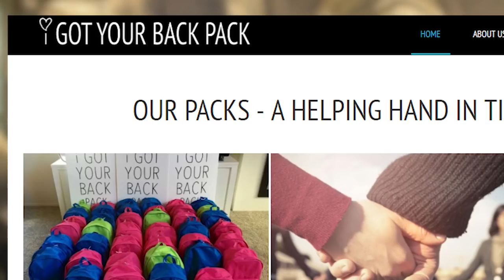Speak Up Episode 3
Episode 3 of the Speak Up for Freemasonry:

SPECIAL GUEST: Murray Morrissey
According to Murray going to work was like going to play. He loved it. Murray joined the Police way back in the mid 60's. From the beat he graduated to the best job in the world, looking after and working with a police dog. Every day was an adventure.

Our second guest tonight is Rick Pullin from the Lodge of Peace.. Rick and his team are a shinning example of our young Freemasons today. Seeking out a good cause and a charity, they found one.

This is the charitry assisted by Rick and his lodge. Its called "I got your Back Pack". Women and children when fleeing from violence, some times just get away with the clothes they are wearing. Upon entering an emergency shelter the women and children are given a BACK PACK with all the day to day essentials. Big thanks to Rick and his team.

Regular Graeme Houston joins us every week to tell us about the lives and times of famous Freemasons throughout the world. This week close to home Sir Keith Holyoake